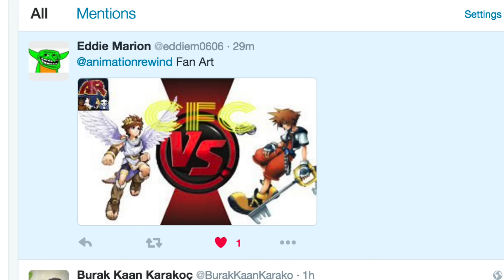SORA vs PIT (Kingdom Hearts vs Kid Icarus)! Cartoon Fight Club Episode 124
Sora (Kingdom Hearts) vs Pit (Kid Icarus) AnimationRewind's Cartoon Fight Club Episode 124

Kid Icarus, known in Japan as Hikari Shinwa, is a franchise of fantasy video games by Nintendo. The games are set in a fantasy world, based on classical antiquity and Greek mythology, called "Angel Land"

Kingdom Hearts is a series of crossover action role-playing games developed and published by Square Enix.